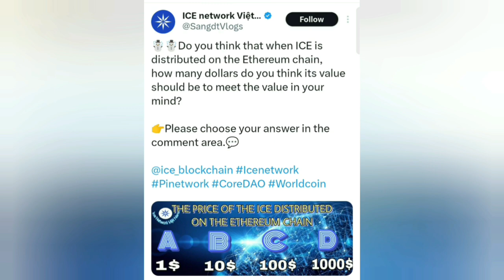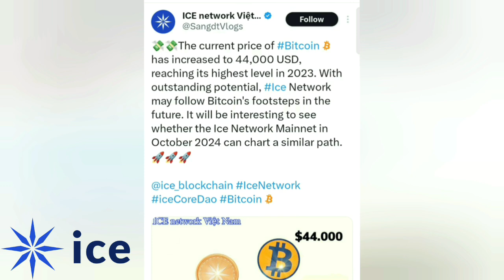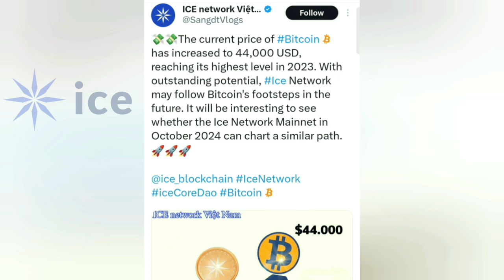Ice Network New update | Ice network price prediction | $44.000₿ | ice coin launch on October 2024.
Ice Network || Ice Network Price Prediction || Ice Network New Update || Ice Network Mining App Update

Ice Network

Invitation Code-saurav1986

Coin Marketcap
Crypto
CRYPTOCURRENCY
Ice Network
Ice Network Mining App
Ice Network App
ICE NETWORK LAUNCH |
ICE Good News |
Crypto News
ice://welcome.ice

Pi Network

CoinX Link

Ice KYC
Ice Network KYC Re Submission
Ice Network KYC Notification
Ice KYC Notification
Ice Language sating
Ice Network
Crypto Ice
Topic Covered
Ice Chain Mall Shopping Start
Ice Mall Products Listing
ice Chain Mall Shopping Website
ice Chain Mall Shop
ice Chain Mall Shop India
ice Network shop Update
Pi Network Shop
Ice Update today
Ice Network Updated today
Pi Shopping Mall India
Ice Network shopping
Ice Network Listing On Exchange
ice network mining
Ice New Update
ice New Update today
Ice Network today
Ice today
Ice Network 2022
Bee Network Update
Uk want to become global currency
ICE Network भारत में popular
Bfic price today
How to create make you own
icenetwork Real or scam
The Crypto Mining machine
Bitcoin
Crypto
What Is ICE Network
ICE To Wallet
ICE Network To Exchange
How to exchange ICE Network
ICE Network problem
ICE
ICE mining
how to mine ICE Network
how to ear ICE Network
ICE Network Korea

ice network Coin

ice Network Latest News Update

ice Network price prediction 2023, 2024

How much is ice Network coin worth?

Will ice Network coin Reach$ 1?

Is ice Network worth buying?

Will ice Network reach 1 INR?

What will ice Network be worth in 2024, 2025?

How high can ice Network Coin go?

Can ice Network reach 1 cent?